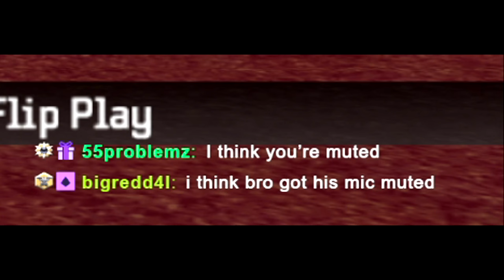ACKNOWLEDGE HIM! | NCAA 06 NEXT DYNASTY - EP.52